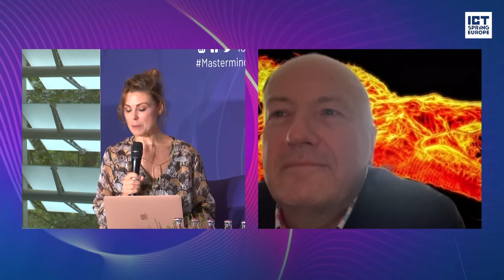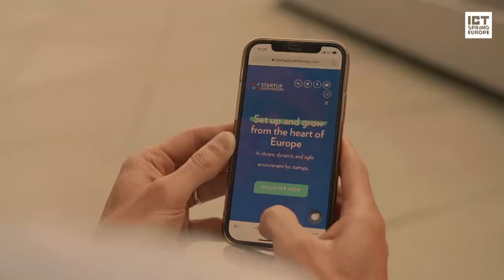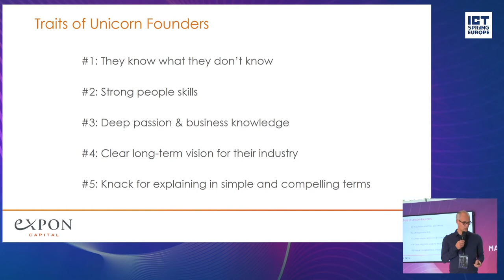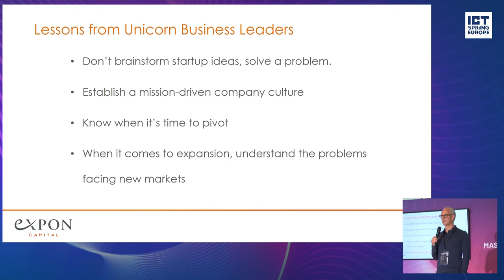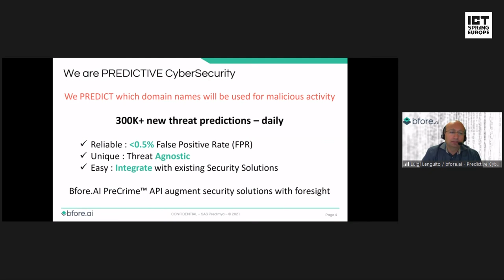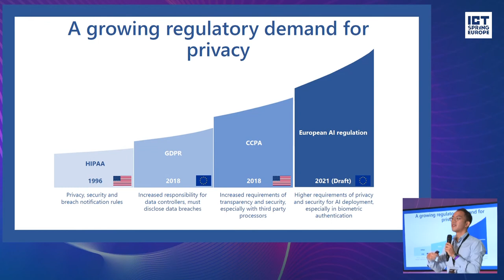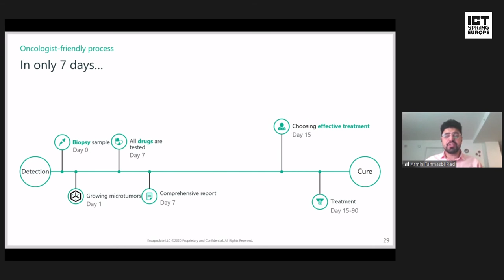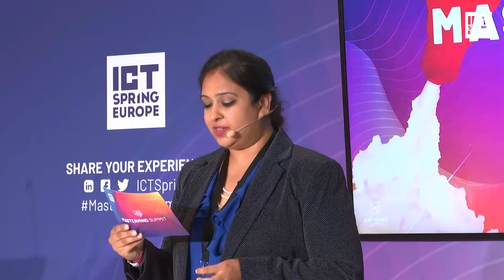Mastermind - Connecting startups & investors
Mastermind aims to promote and spread best practices, foster emulation between entrepreneurs and VCs and offers recognition to the best international startups of the ecosystem.

Speakers include:
Amrita Singh, Senior International Affairs Advisor, EU Services & Cooperations, Chamber of Commerce
Stefan Berend, Head of Start-up Acceleration, Luxinnovation
Cindy Tereba, Director International Affairs, Luxembourg Chamber of Commerce
Michele Gallo, Director Digital Technologies and Start-Up, Luxembourg Ministry of the Economy
Mark Ferguson, Director General, Science Foundation Ireland and Chief Scientific Adviser to the Government of Ireland
Stefano Pozzi Mucelli, Head of European R&D and Innovation Support, Luxinnovation
Willem Jonker, Chief Executive Officer, EIT Digital
Lisa Burke, Presenter, actor, speaker, host, author
Jerome Wittamer, Tech investor, entrepreneur & co-founder, Expon Capital
Dr Claas Heise, Executive Director, NRW Bank